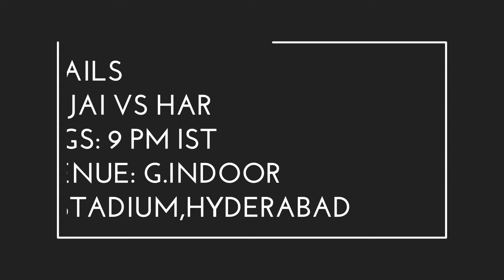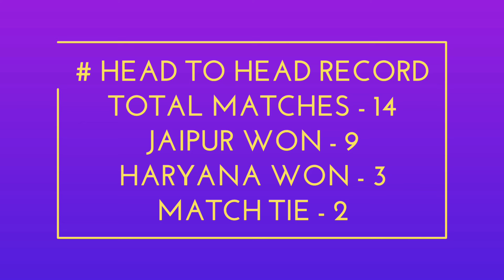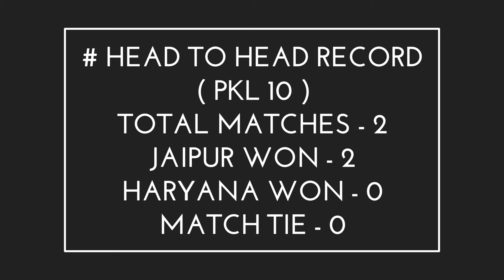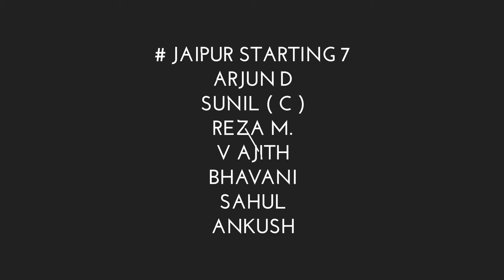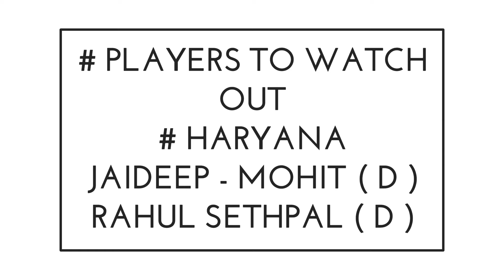PKL 10 Semi-Final 2 : Jaipur Pink Panthers Vs Haryana Steelers Preview , Starting 7 & Predictions